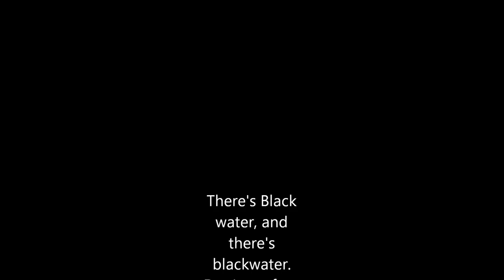Black water redfin perch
There's black water, and there's blackwater.  Although related they are different. Redfin perch can survive in black water, which is low in oxygen, however they can not survive blackwater events and they are almost totally deprived of oxygen.
Blackwater events occur when stale and stagnent water from billabongs and lagoons floods back into river systems. Blackwater events usually result in fish kills for any species that breaths oxygen from the water. Some species, such as European carp can draw oxygen from the air which makes them much more better equipped to survive these harsh events.
 Redfin perch like oxygen, and get it from the water meaning that they can not survive a toxic black water event.
 In case you are wondering why I call redfin, redfin perch, it is because these fish are only called redfin here in Australia. Sometimes we call then English perch, but usually just redfin. In other parts of the world they are just called perch. So by referring to them as redfin perch, it not only makes the title and description clearer for people viewing from overseas to understand but it also helps my videos to rank better in search engines.